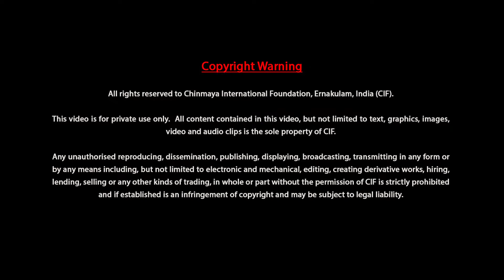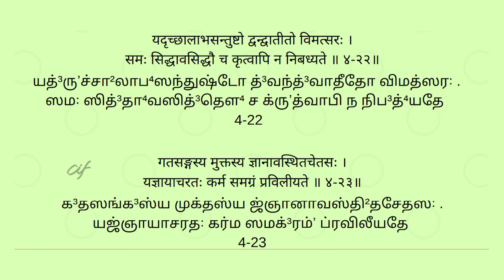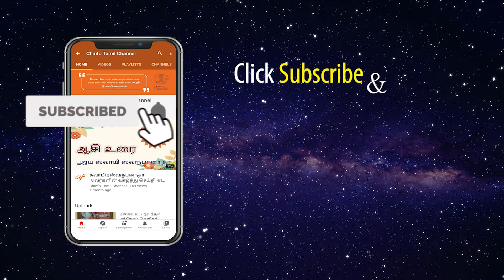ஸ்ரீமத் பகவத்கீதை 4ம் அத்யாயம் ஸ்லோகம் - 20 to 23 | விளக்கவுரை சுவாமி ஷாஷ்வதானந்தா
பகவான் ஶ்ரீகிருஷ்ணரின் திருவாய்மொழியான  இதனை, அர்த்தம் மாறாமல், எளிய நடையில் 18 அத்தியாயங்களையும் சுவாமி ஷாஷ்வதானந்தா அவர்கள் சொற்பொழிவாற்றியுள்ளார். இதனை தொடர்ந்து கேட்டு உயர்ந்த இலட்சியத்தை அடையும் பாதையில் நம் பயணத்தை தொடங்குவோமாக.

00:25:08-ஸ்லோகம் 20
த்யக்த்வா கர்மப²லா ஸங்க³ம்ʼ நி த்யத்ருʼப்தோ நி ரா ஶ்ரய꞉ .
கர்மண்யபி ⁴ப்ரவ்ருʼத்தோ (அ)பி நை வ கி ஞ்சி த்கரோ தி ஸ꞉

00:36:52-ஸ்லோகம் 21
நி ரா ஶீர்யதசி த்தா த்மா த்யக்தஸர்வபரி க்³ரஹ꞉ .
ஶா ரீரம்ʼ கே வலம்ʼ கர்ம குர்வன்னாப்னோ தி கி ல்பி ³ஷம

00:43:31-ஸ்லோகம் 23
யத்³ருʼச்சா ²லா ப⁴ஸந்துஷ்டோ த்³வந்த்³வா தீதோ வி மத்ஸர꞉ .
ஸம꞉ ஸித்³தா ⁴வஸித்³தௌ ⁴ ச க்ருʼத்வா பி ந நி ப³த்⁴யதே